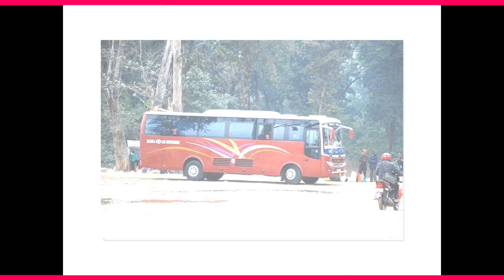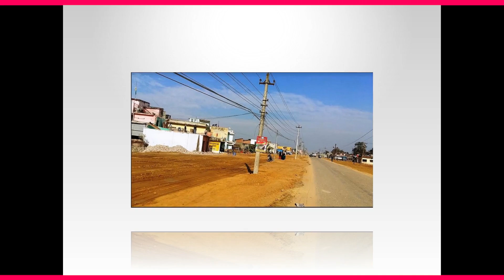सुदुरपस्चिम प्रादेशिक महोत्सव_अत्तरिया कैलालि JINGAL SONG_CHAKRA BAM_DURGA_PARIYAR_BINOD_RAJENDRA BP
Chakra Bam Presents:-

 _ AUDIO CREDIT __

➤Song – अत्तरिया प्रादेशिक महोत्सव
➤Singer – Chakra Bam/Durga Pariyar
➤Lyrics – Rajendra Shah Bp
➤Music/Arrange – Binod Bajurali

अत्तरिया प्रादेशि महोत्सव आयो
गाउशहरमा जताततै खुसि छायो
समृध्दि र पहिचानको नौलो आयम ल्यायो
सुदुरपचिम प्रदेशको समृध्दि को आधार
कृषि शिक्षा प्रयटन उध्योग अनि ब्यापार
अत्तरिया गोदावरी लामिताल पनि
नौ जिल्लाको प्रबेसद्वार प्रदेसको राजधानि
माथि पहाड तल तराइ बिचमा चुरेभेग
डुब्का बटुक बाबरमाणा परिकार अनेक
सखिया धमारि देउडा बिसु गौरा माघि
जुटौ मौलिक परमपरा सङ्रक्षणको लागि

Unauthorized downloading and duplicating on Any YouTube channel without prior permission  will be STRICTLY PROHIBITED and  will lead to punitive measures.